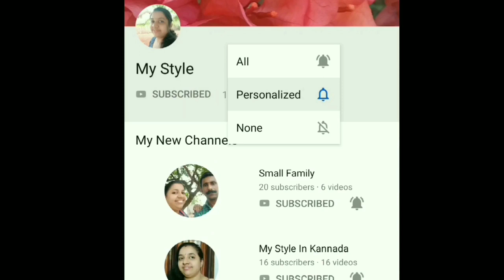വീട്ടിലുള്ള 2 സാധനം വെച്ച് എച്ച് വെറും 5 മിനിറ്റ് കൊണ്ട് നമ്മുടെ മുഖം വെളുപ്പിക്കാം